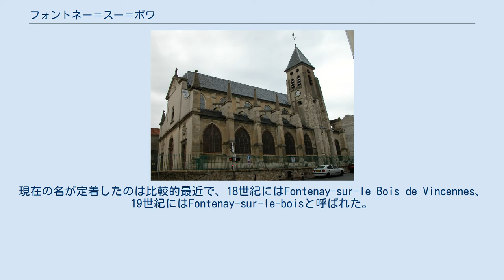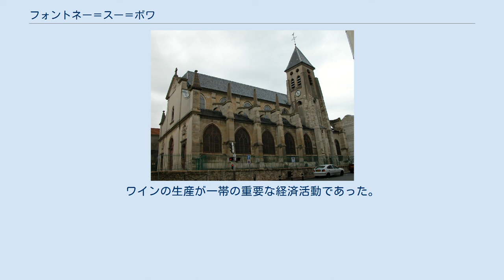フォントネー＝スー＝ボワ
フォントネー＝スー＝ボワ （Fontenay-sous-Bois）は、フランス、イル・ド・フランス地域圏、ヴァル＝ド＝マルヌ県のコミューン。
ヴァンセンヌの森の北端と接し、パリから約3km離れている。
 フォントネーとは、かつてこの領域内で流れ出ていた泉に由来する。
フォントネーという名のコミューンは国内に31箇所あり、他と区別するためヴァンセンヌの森にちなみBoisをつけた。
現在の名が定着したのは比較的最近で、18世紀にはFontenay-sur-le Bois de Vincennes、19世紀にはFontenay-sur-le-boisと呼ばれた。
 ルブフ修道士が記した『パリ司教の歴史』によれば、初めてフォントネーが記録されたのは847年である。
 シャルル5世は、フォントネーの泉の水をボーテ＝シュル＝マルヌの城へ供給していた。
水道管は村落を通過していた。
王の自由民たちは水道管の洗浄と管理を行う代わり、オオカミ狩りをする特権と税収を得ていた。
 アンシャン・レジーム時代にフォントネー領主であったのは、サン・ヴィクトル修道院であった。
ワインの生産が一帯の重要な経済活動であった。